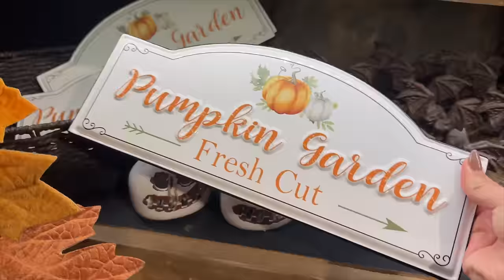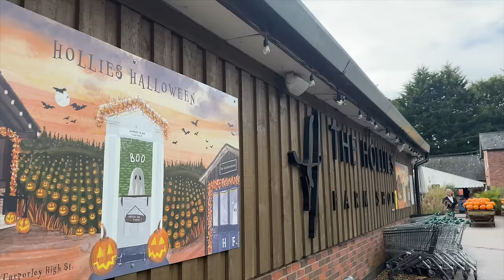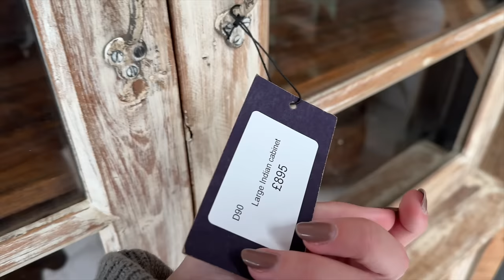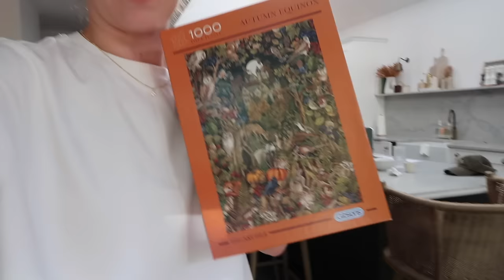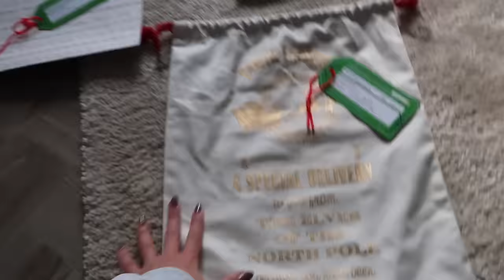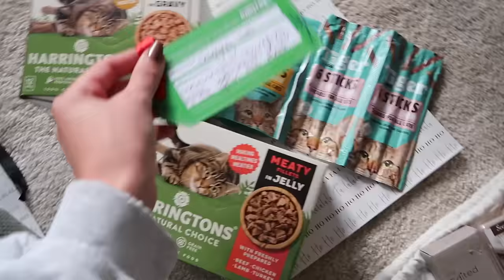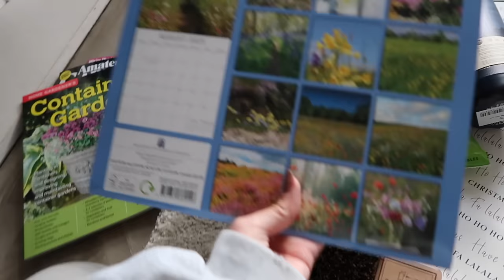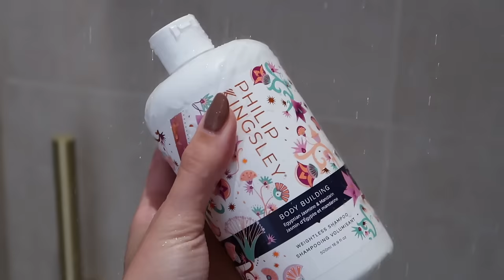OCTOBER VLOG 🎃 Pumpkin patch, The Hollies farm shop & woodland walks